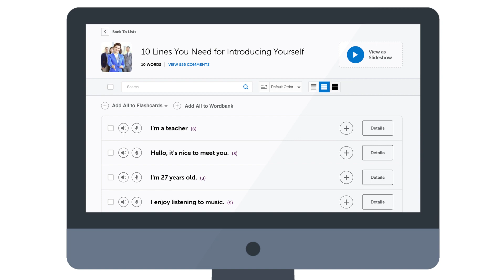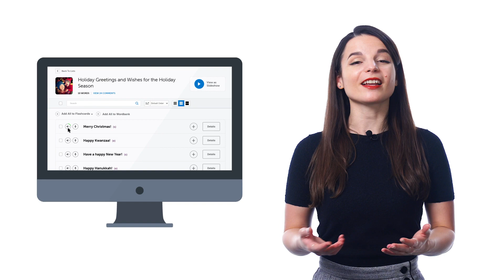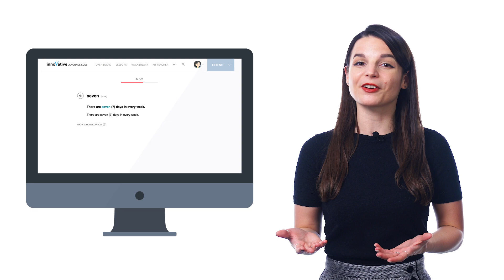How to Boost Your Czech Vocabulary with Free Lists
← Click here to sign up and unlock 100s of vocabulary lists with words & phrases that we give only to our users to increase their fluency.

Step 3: Start speaking Czech with the best online resources

In this video you will discover how to use free vocabulary lists to increase your Czech fluency.

You can immerse yourself in conversations listen to them as much as you want like you would music and start understanding and speaking more of Czech.

CzechClass101 is the best place to get started with the Czech language as you will get on your way to Czech fluency fast. We provide you with everything you need to maser the language.